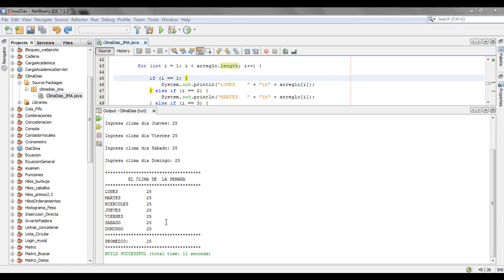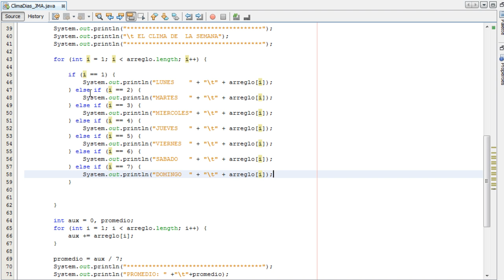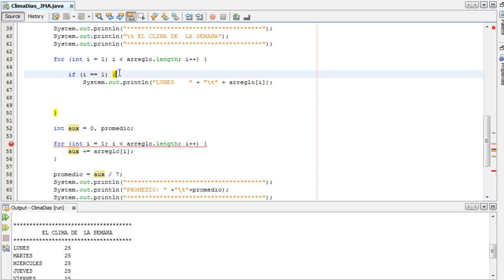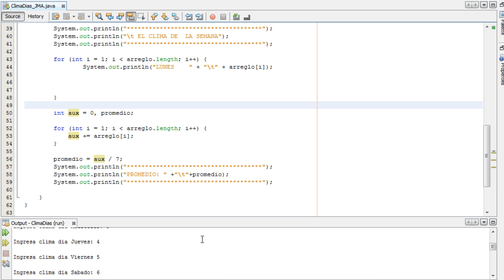Programa que pide el clima de los dias en java con arreglos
Programas en java

►Ejemplos en java◄
►Hacer programa en Java◄
►Crear programas en Java◄
►Curso de Java◄
►Tutoriales de java◄
►Descargar Programa en Java◄
►Descargar Programa en Java con Netbeans◄
►Descargar Programa en Java con Eclipse◄